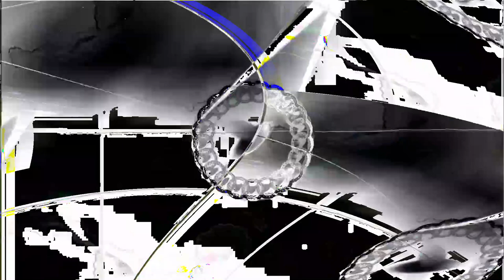[EPILEPSY WARNING] Movie 24 01 21 18h57m12s